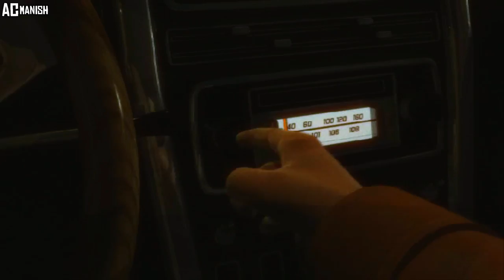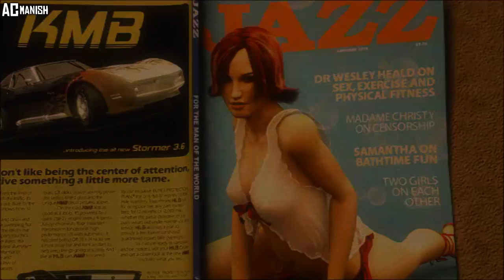Driver: Parallel Lines - Intro & Mission #1 - Nickel and Dime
Developer: Reflections Interactive
Publisher: Atari, Inc and Ubisoft
Platform: Playstation 2, Xbox, Microsoft Windows, Wii
Release date: March 14, 2006
Genre:  Racing, third-person shooter, action-adventure
Mode: Single-player